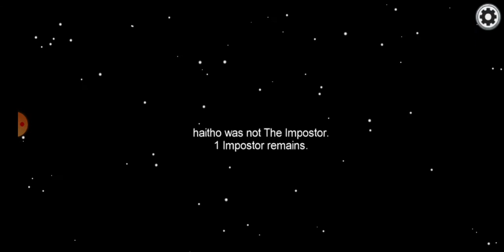Among us, play game